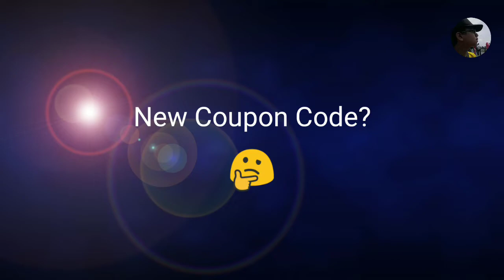New Coupon Code? 🤔 | Pandaclip - The Black Theif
Link Hi-Clay dan Pandaclip
Dev. Game : Hi-Clay

Appstore : -